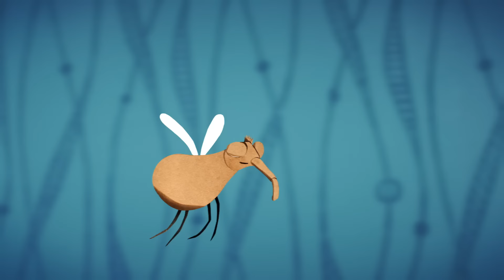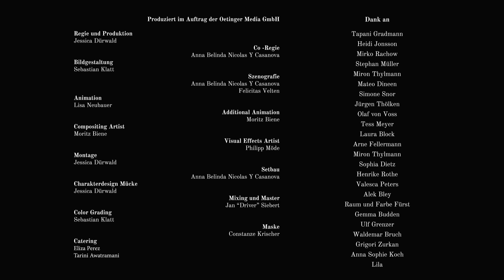Unter meinem Bett 2 - Mücken nerven Leute - Laing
„Spiel mal einen Fernseher-fliegt-gegen-die-Wand-Break!“, so spornte Nicola Rost von der famosen Electro-Soul-Pop-Kombo Laing ihre Studiomusiker zu kreativen Höchstleistungen an. Das überraschende Ergebnis ist im Song „Mücken nerven Leute“ zu hören.
Zu unter meinem Bett 2:
Hier kommt zusammen, was zusammen gehört: Starke Songs, die mit intelligenten Texten, mit handgemachter und authentischer Musik überzeugen. Eine wundervolle Sammlung von emotionalen Songs, die Herz, Hirn und Tanzbeine gleichermaßen ansprechen.

Regie und Produktion: Jessica Dürwald